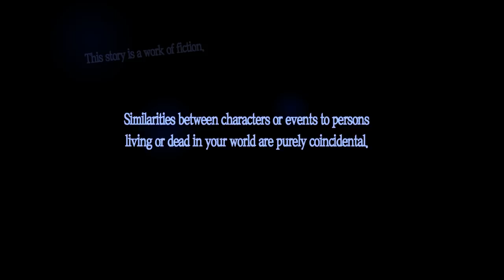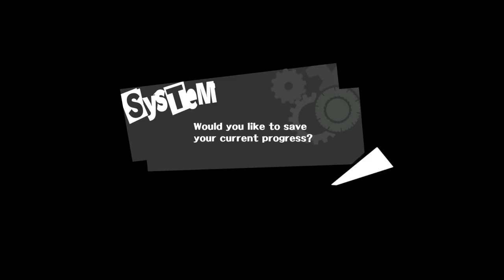Best Friends Play Persona 5 (Part 1/3)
Please do not notice us, Atlus-senpai.